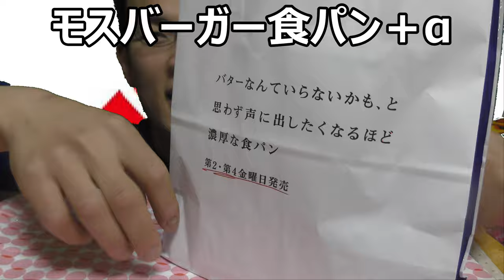モスバーガーのとてつもなく長い名前の高級食パンが凄かった！！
モスバーガーから本日発売されたとてつもなく長い名前の食パンを食べてみました。名前も味もこれは話題になりそうですね～あとオマケも～